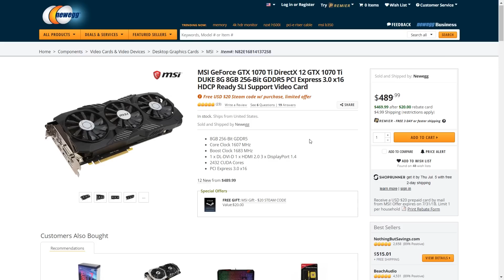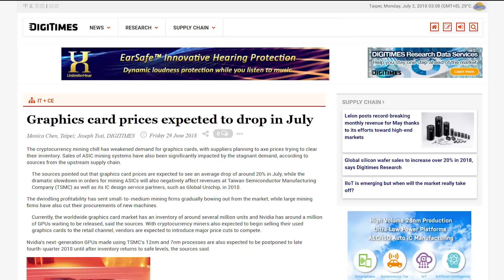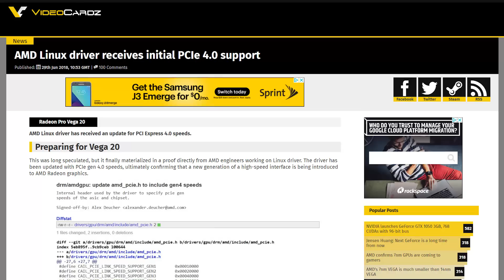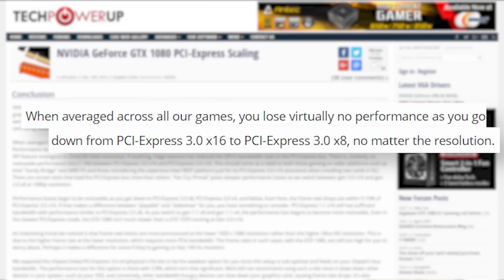Massive GPU Price Drop In July, Next Gen GPUs Postponed?!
GPU price drop incoming, Nvidia's next generation GPUs might be postponed and PCI-e 4.0?!